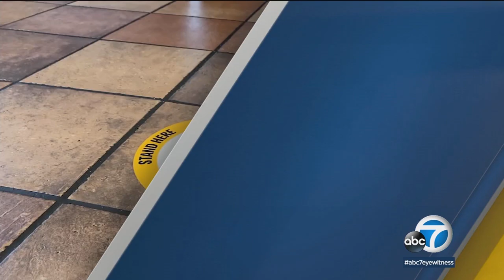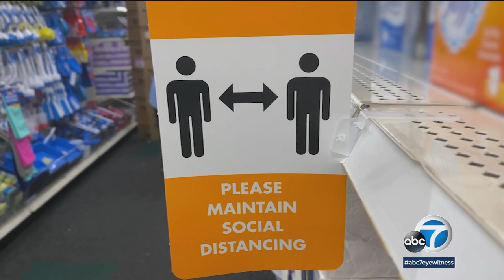Stress can manifest itself into morning headaches, how to not let that ruin your day | ABC7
If you find yourself waking up often with headaches in the morning, you are not alone. The Sleep Foundation said one in 13 people experience morning headaches, but there are some common causes behind this annoyance and things you can do to stop it. MORE